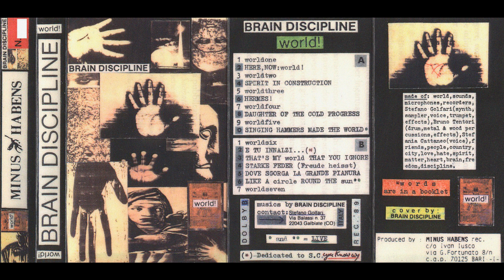Brain Discipline - Worldtwo (1989)